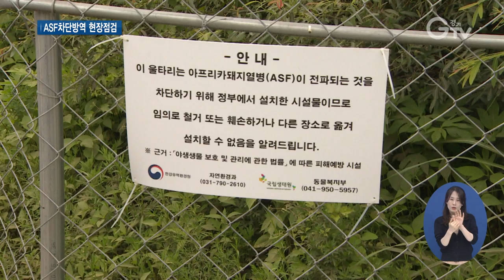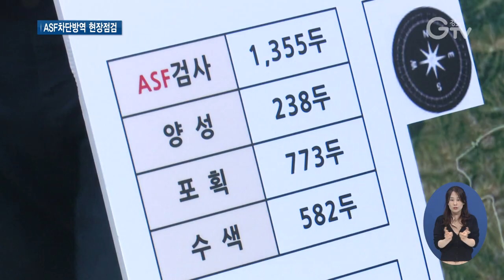이재명지사 정세균 국무총리와 ASF차단방역 현장방문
[앵커멘트]

야생멧돼지ASF, 아프리카돼지열병 발생은 감소하고 있지만 바이러스 오염지역이 포천까지 확대됐는데요. 이재명 경기도지사와 정세균 국무총리가 포천 현장을 방문해 점검에 나섰습니다.

[리포트]

이재명 경기도지사와 정세균 국무총리가 포천 양돈 밀집 사육단지를 방문했습니다.
아프리카돼지열병 방역 상황을 점검하고 멧돼지 차단 광역 울타리 설치 현장을 둘러봤습니다.
이재명 지사는 전 세계적으로 돼지열병이 발생했는데 해당 발생지역을 벗어나지 않은 사례는 한국이 거의 유일하다며 방역 일선에서 고생한 직원들을 격려했습니다.

 “시군 공무원들이 정말로 열심히 현장에서 역할을 잘해줬습니다. 파주, 연천, 김포 등 경기 지역에서 발생 시자체 모든 돼지를 살처분 했습니다. 초토화 작전을 했는데요. 그 후에도 오랜 기간 방역 초소에 24시간 근무 한다든지 공무원들이 초인적 노력을 한 결과이기 때문에…”
정세균 총리는 광역, 기초 자치단체 공직자들의 노고를 격려하면서 무더위와 비가 이어지는 여름철 철저한 방역을 당부했습니다. 특히 광역 울타리의 출입문을 엄격히 관리해야 한다고 강조했습니다.
[싱크]정세균/국무총리
“힘들고 어렵지만 교대도 해가면서 또 지자체와 중앙정부가 협력해가면서 지금까지 쌓아온 성과를 이어갈 수 있도록 하는 게 중요합니다. 그런 노력을 통해 마지막까지 아프리카 돼지 열병의 방역에 성공하는 대한민국이 될 수 있도록 함께 힘을 모아 주시길 바라는 당부 말씀을 드리고요.”

경기도는 최근 발생이 잦은 포천 보장산 일대에2차 울타리를 추가 설치하고 관리 인력을 늘리면서 야생 멧돼지 포획 포상금을 추가 지원할 계획입니다.

[자막]
1. 포천시 양돈 밀집 사육단지 (7월18일)
2. 이재명/경기도지사
3. 정세균/국무총리

촬영, 편집 : 김광석